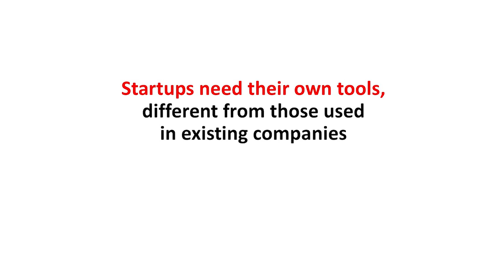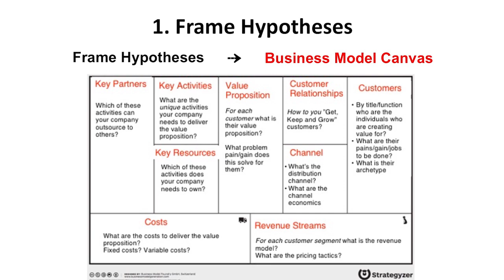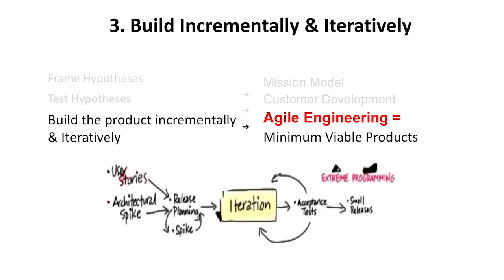Steve Blank: The Principles of Lean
Steve Blank, creator of the Lean LaunchPad approach to entrepreneurship, summarizes the methodology’s most important concepts: from the framing of a startup’s core hypotheses about commercialization, to testing those assumptions through customer feedback and building a “minimum viable product” that gets improved upon via “agile engineering.” Blank, an adjunct professor at Stanford, begins by parsing how established companies and startups plan their business.